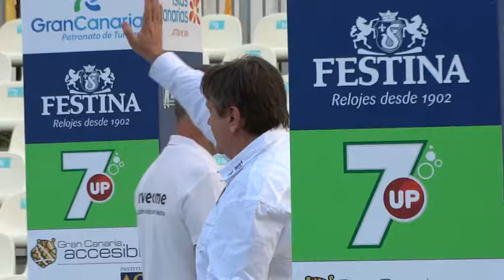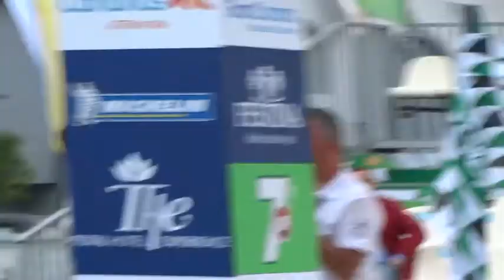Rueda de prensa previa al Rally Islas Canarias El Corte Inglés.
Plaza de Sta Catalina instantes o momento previos al inicio del Rally Islas Canarias El Corte Inglés. 27 Marzo 2014 8:30